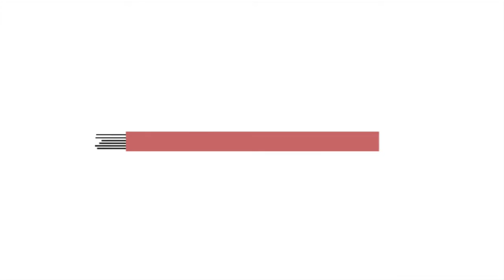'어반트라이브(URBAN TRIBE)TV' 35화 짧은 머리 높게 묶는 법 [Hair Styling]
짧은 머리 높게 묶기! 어렵지 않아요~~
간단한 방법으로도 쉽게 묶을 수 있답니다
그럼 같이 해볼까요?ㅎㅎ